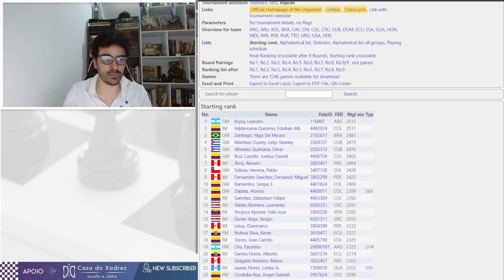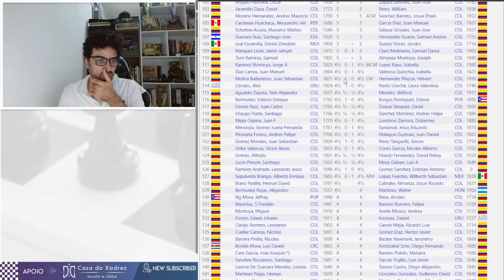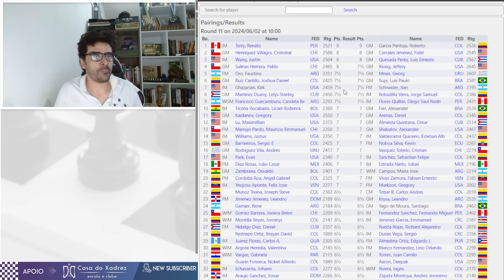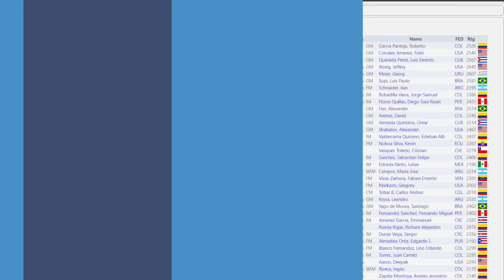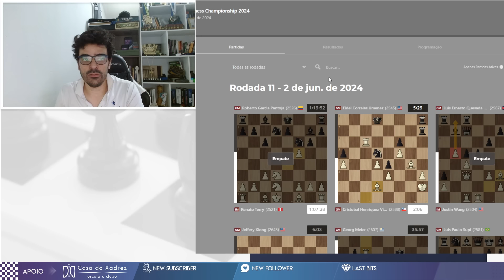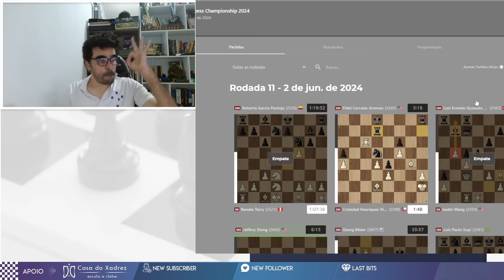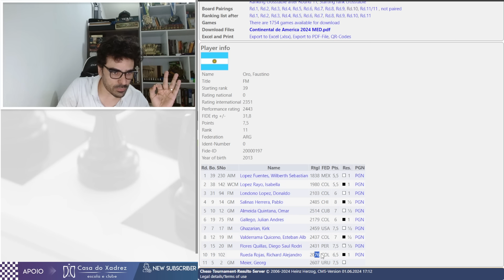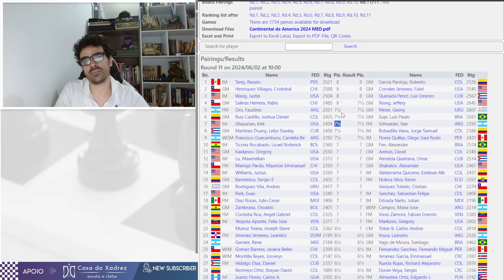FAUSTINO ORO É DE OUTRO PLANETA